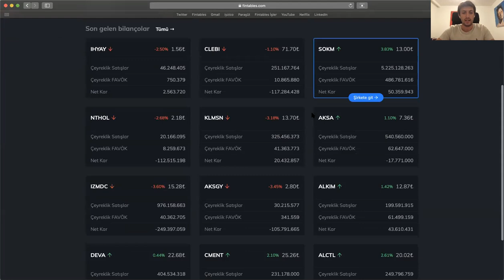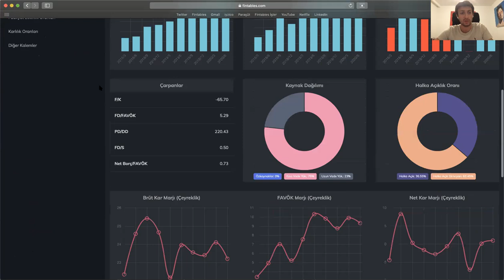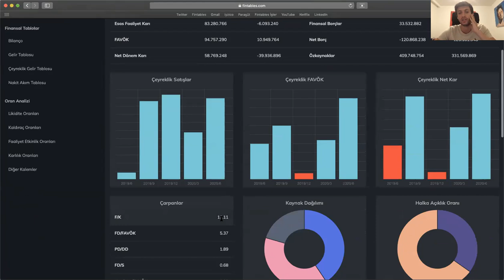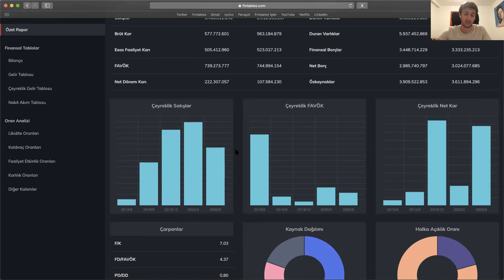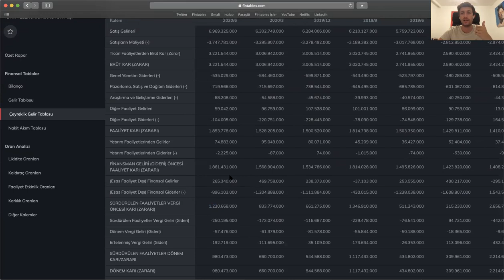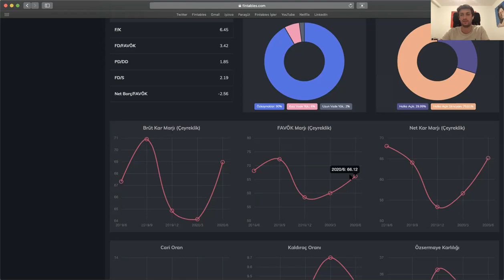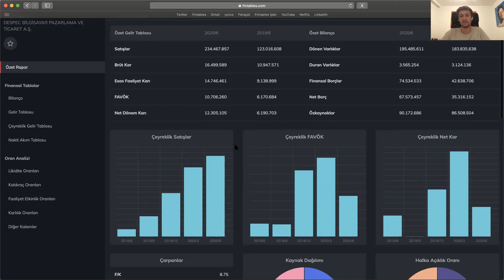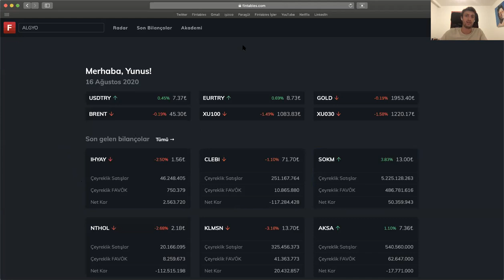Fintables Webinar 16 Ağustos - 2020/6 Bilanço Değerlendirmeleri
Kurucu Ortağımız Yunus Şahin bu webinarımızda 2020-06 Bilançolarını Fintables PRO üyeleri için değerlendirdi.

Fintables'a üye olduğunuz için teşekkürler.